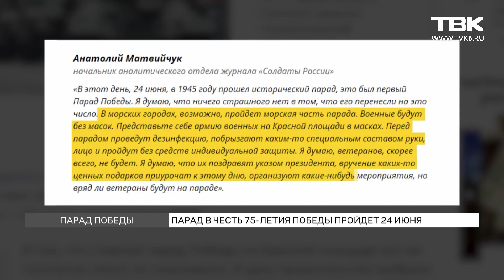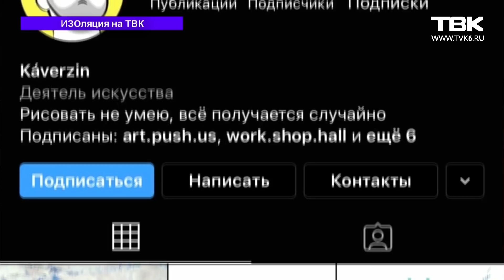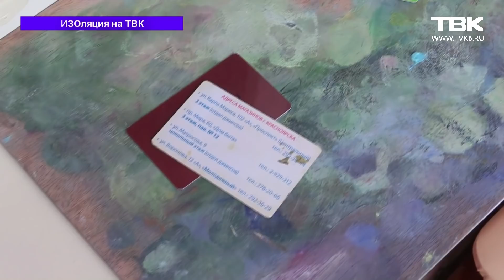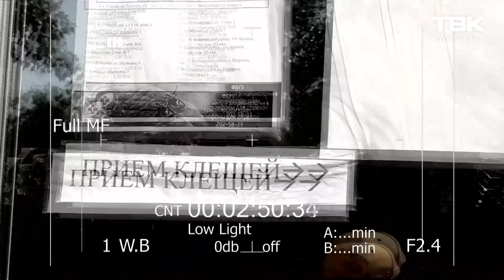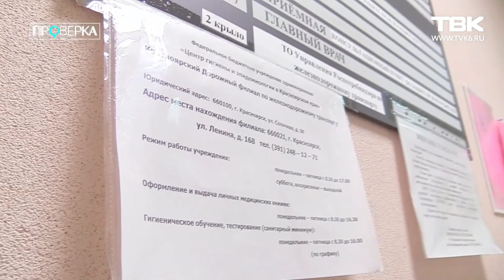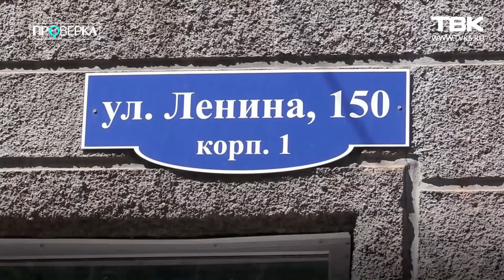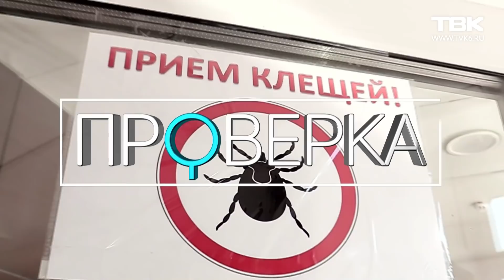Новости ТВК 27 мая 2020 года. Красноярск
Смотрите в этом выпуске:

    Норма по числу клещей превышена в 400 раз. А красноярцы жалуются на дефицит иммуноглобулина. Что ответили в мэрии?
    В городе залило десятки улиц, в нескольких домах протекли крыши. Последствия вчерашнего ливня коммунальщики устраняют до сих пор. А синоптики прогнозируют осадки почти каждый день до конца недели.
    Парад Победы пройдет 24 июня, дату утвердил Владимир Путин. А 26 июля, возможно, состоится акция «Бессмертный полк». Как будут проходить праздничные мероприятия в условиях пандемии?
    142 новых случая заболевания и еще одна смерть. Расскажем о ситуации с распространением коронавируса у нас в крае.